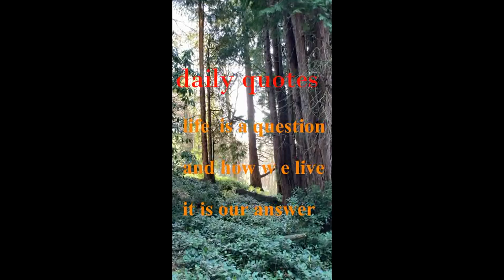Daily life Quotes